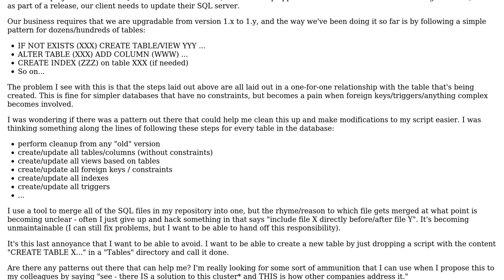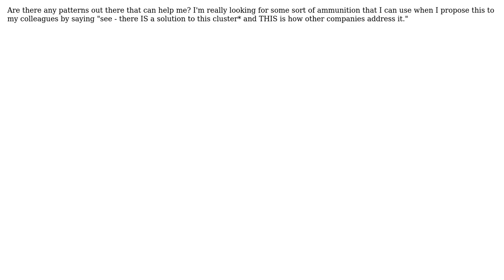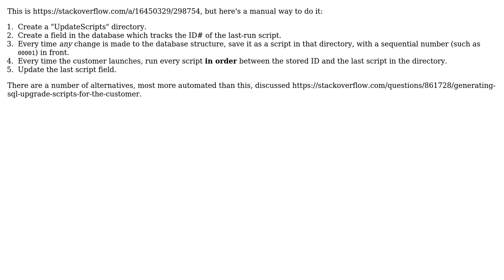How can I maintain a SQL schema upgrade that goes out to our users on a regular basis?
With thanks & praise to God, and with thanks to the many people who have made this project possible! You are responsible for your own actions.